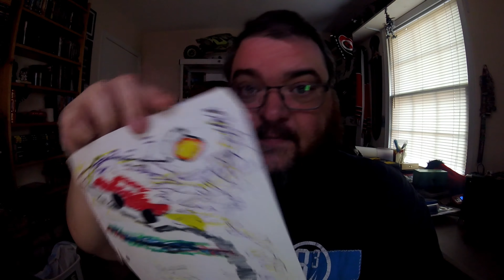Poetry Time Part 3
It's time for another group of 5 poems I wrote when I was much younger...listen with me as I remember and chat about some old writing.